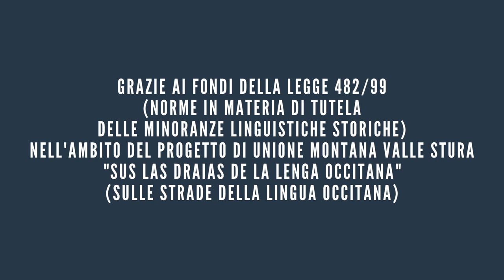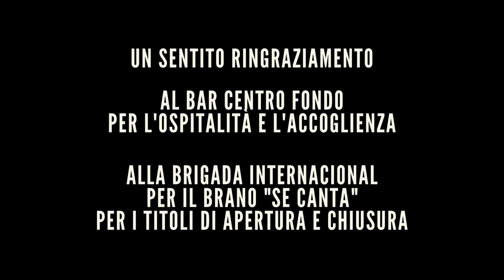Ton-ton - Professore, musicista, etnomusicologo, polistrumentista. Dino Tron suona di tutto | S02E03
Nuova puntata di “Ton-Ton. Lenga e musica per l'Occitània” (Lingua e musica attraverso l’Occitania), il programma prodotto con l' Unione Montana Valle Stura che attraverso i contributi di musicisti della scena musicale occitana delle vallate e dei territori piemontesi e d'Oltralpe offre occasioni di ascolto e approfondimento intorno alle diverse modalità di interpretare, produrre e creare “musica occitana” e ai suoi rapporti con la lingua.

Ospiti della puntata Dino Tron dei Lou Dalfin e Daniel Loddo de La Talvero

𝗔𝗕𝗕𝗢𝗡𝗔𝗧𝗜 𝗔𝗟 𝗡𝗢𝗦𝗧𝗥𝗢 𝗖𝗔𝗡𝗔𝗟𝗘 👉  @RBERadioTv